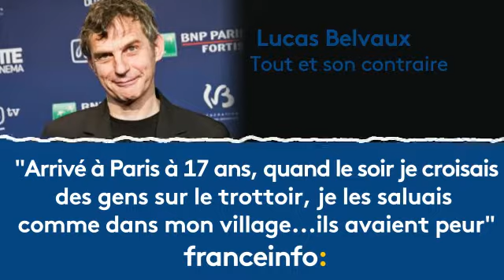Lucas Belvaux :"A 17 ans à Paris, le soir je saluais les gens sur le trottoir...ils avaient peur"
Le cinéaste Lucas Belvaux est l'invité de Philippe Vandel dans "Tout et son contraire"